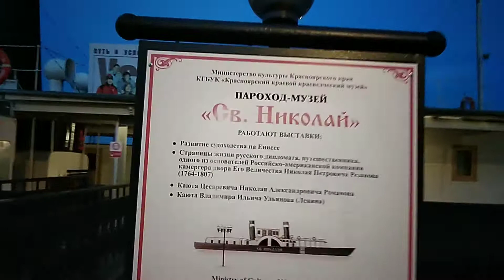Вечерняя прогулка.Красноярск мой город.Люблю свой город.